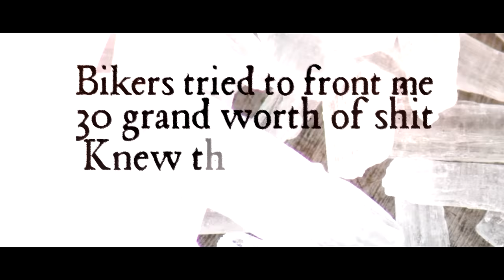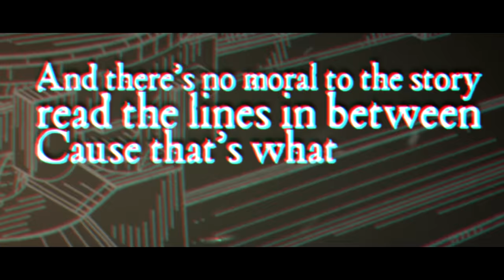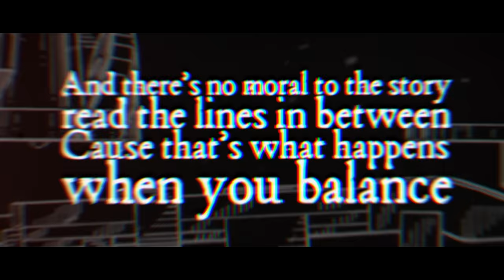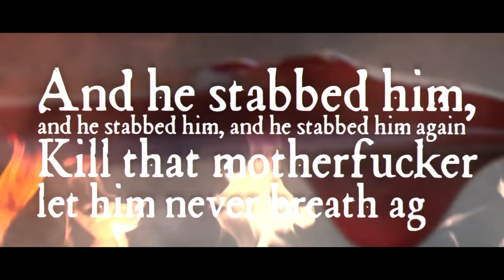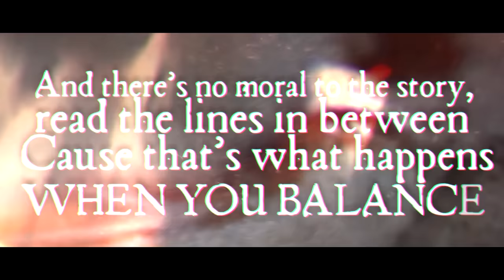MACHINE HEAD - Triple Beam (OFFICIAL LYRIC VIDEO)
Taken from MACHINE HEAD's ninth studio album, CATHARSIS, out worldwide via Nuclear Blast Entertainment.

Catharsis track listing:
1. Volatile
2. Catharsis
3. Beyond The Pale
4. California Bleeding
5. Triple Beam
6. Kaleidoscope
7. Bastards
8. Hope Begets Hope
9. Screaming At The Sun
10. Behind A Mask
11. Heavy Lies The Crown
12. Psychotic
13. Grind You Down
14. Razorblade Smile
15. Eulogy

Catharsis special edition bonus DVD track listing (filmed live at The Regency Ballroom, San Francisco, CA, 2015):
1. Imperium
2. Beautiful Mourning
3. Now We Die
4. Bite The Bullet
5. Locust
6. From This Day
7. Ten Ton Hammer
8. This Is The End
9. Beneath The Silt
10. The Blood, The Sweat, The Tears
11. Darkness Within
12. Bulldozer
13. Killers & Kings
14. Davidian
15. Descend The Shades Of Night
16. Now I Lay Thee Down
17. Take My Scars
18. Aesthetics Of Hate
19. Game Over
20. Old
21. Halo

Bloodstone & Diamonds World Tour 2014 – 2016 (Bonus Live CD for box set):
1. Clenching The Fists Of Dissent
2. Take Me Through The Fire
3. Now We Die
4. From This Day
5. Ten Ton Hammer
6. Locust
7. Desire To Fire
8. Killers & Kings
9. The Blood, The Sweat, The Tears
10. Crashing Around You
11. Darkness Within
12. Imperium
13. Block

Bloodstone & Diamonds World Tour 2014 – 2016 (Bonus Vinyl for box set):
Side One:
1. Clenching The Fists Of Dissent
2. Take Me Through The Fire
3. Now We Die

Side Two:
1. From This Day
2. Ten Ton Hammer
3. Locust

Side Three:
1. Desire To Fire
2. Killers & Kings
3. The Blood, The Sweat, The Tears
4. Crashing Around You

Side Four
1. Darkness Within
2. Imperium
3. Block